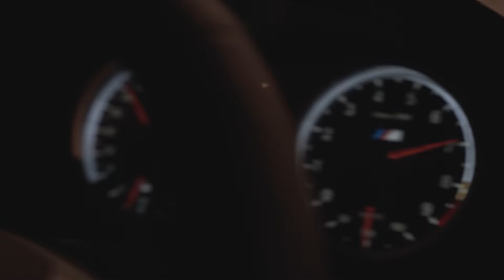White BMW M3 E92 | Brutal Sound | NIGHTRIDE / M POWER